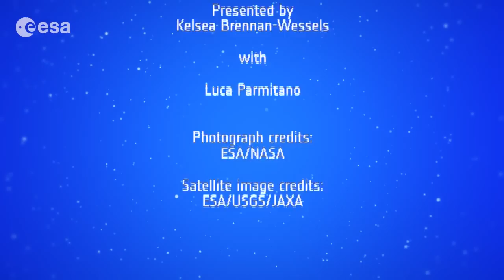Astronaut Luca Parmitano Shares His Images of Earth From Space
- astronaut Luca Parmitano of the European Space Agency talks about his photographs of Earth, taken while on the International Space Station.

Credit: ESA